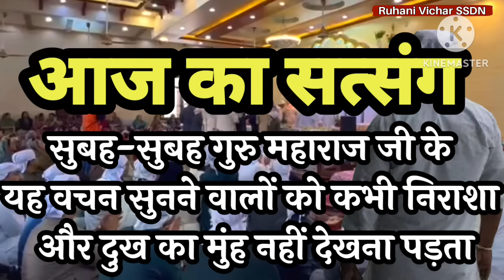सुबह सुबह ये सत्संग सुनो जीवन में कभी दुख नहीं देखने पड़ेंगे - Ruhani Vichar SSDN | BabaJi |Satsang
सुबह सुबह ये सत्संग सुनो जीवन में कभी दुख नहीं देखने पड़ेंगे

26 December Satsang

Aaj Ka Satsang
prem purvak jarur sune

bol jai kara
bol mere shri guru maharaj ki jai